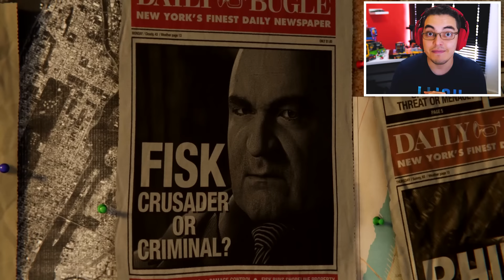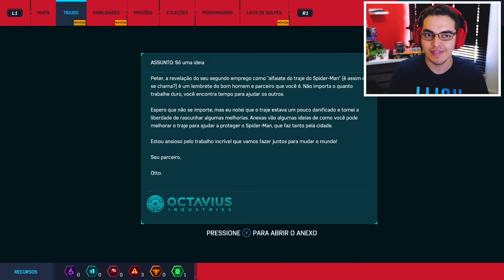Marvel's Spider-man / Homem Aranha PS4 - A Primeira Gameplay (Dublado e Legendado PT-BR Português)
Marvel's Spider-man Dublado / Homem Aranha PS4 Dublado. Nossa primeira hora de gameplay do novo jogo do Homem-Aranha pro Playstation 4,. dublado e legendado em português do Brasil. Produzido em parceria com a Insomniac Games, este incrível jogo chega exclusivamente ao Playstation 4 e é incrível. Temos aqui a Primeira Gameplay, ou Gameplay do início de nossa série de Marvel's Spider-man PS4 Dublado em Português, jogando no Playstation 4 PRO.